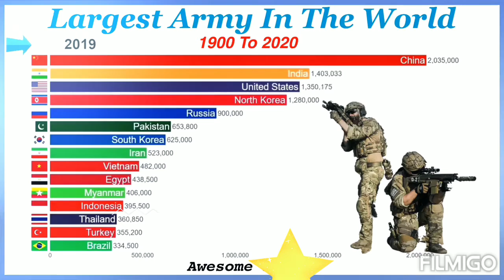Top 10 World's Largest Army